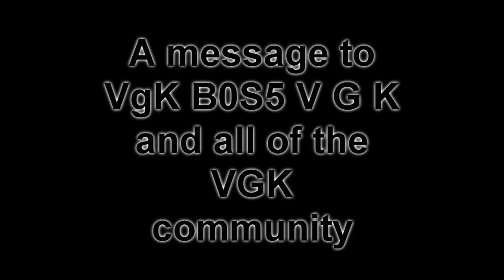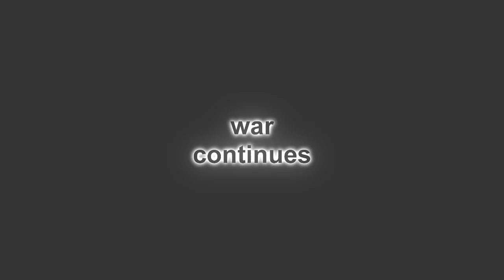A Message To VgK B0S5 V G K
War has ended this was A video of the past.

Uploaded recorded and Edited by: MEA MasterElite